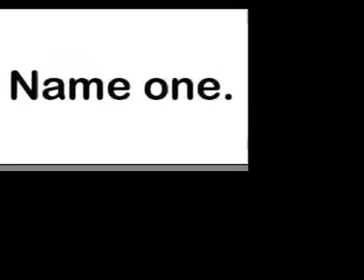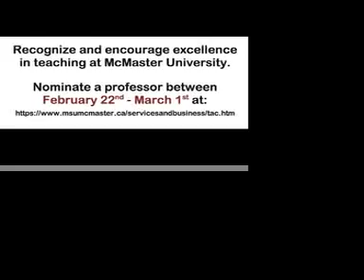TAC Sem 2